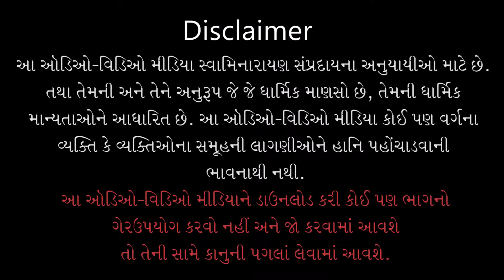Gyandhara | જ્ઞાનધારા | Jya Potano J Dosh Levama Ave Tya...| 26 Nov 2014 | Pu. Gyanjivandasji Swami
Title: Jya Potano J Dosh Levama Ave Tya Divyatano Par n Hoy
Guj. Title: જ્યાં પોતાનો જ દોષ લેવામાં આવે ત્યાં દિવ્યતાનો પાર ન હોય
Type: Katha
Category: Gyandhara
Orator: Pu. Gyanjivandasji Swami - Kundaldham
Event Date: 26 Nov 2014